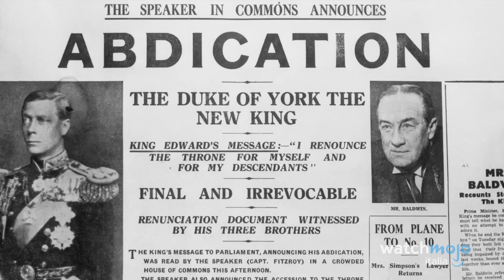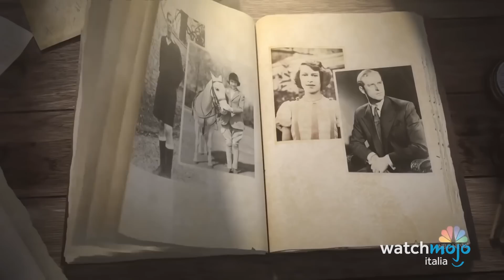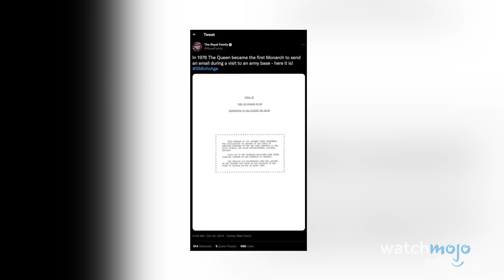L'INCREDIBILE VITA della REGINA ELISABETTA II!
Abbiamo pensato di commemorarla anche noi.